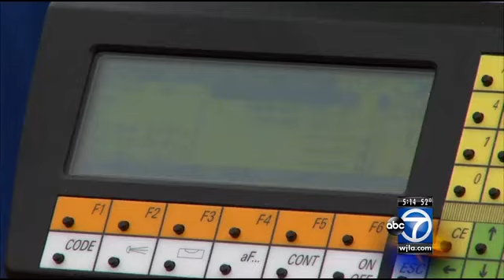Washington Monument height measured by surveyors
Is the Washington Monument sinking? It's a question scientists are trying to answer, and their height survey could have a widespread impact on the District.